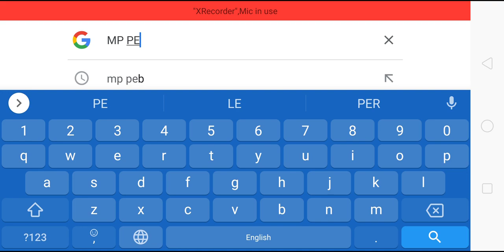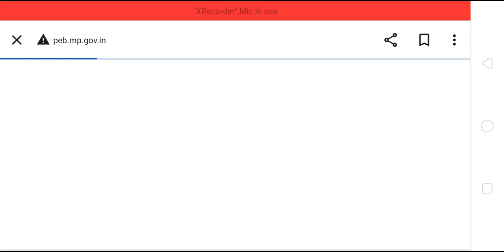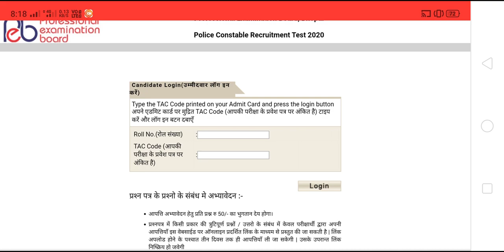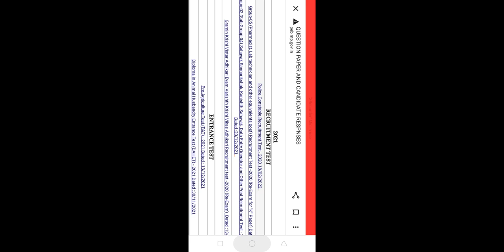mp police answer key kese dekhe || mp constable answer key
Hi I am DIGGAj singh Chouhan . welcome our YouTube channel
mp police answer key kese dekhte he
mp police exam answer key kese dekhe